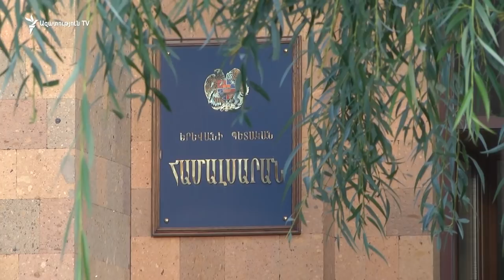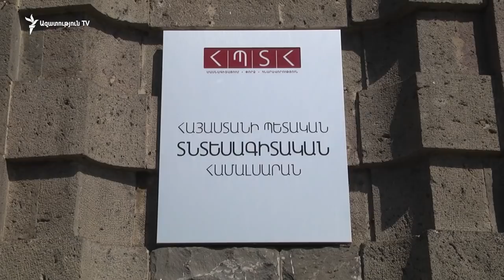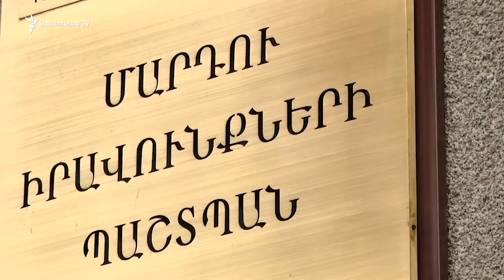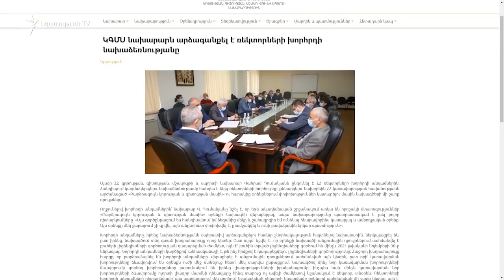Մասնագետները պահանջում են ԱԺ-ից հետ կանչել «Բարձրագույն կրթության և գիտության մասին» օրինագիծը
Շատ դասախոսների ապշեցնում է այս շտապողականությունը. հազարավոր քաղաքացիներ անտուն են, գերիների, անհետ կորածների ու սահմանի հարցերը՝ դեռ չլուծված, ինչո՞ւ է այդ նախագիծն այդքան առաջնային։